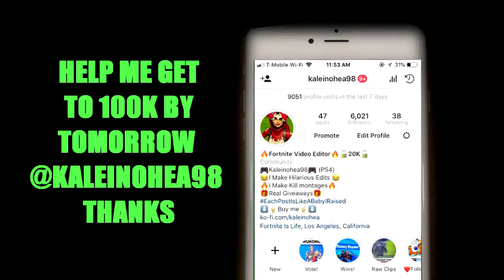RAN CIRCLES AROUND HIM (Edit)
Ran a Football stadium around this guy.